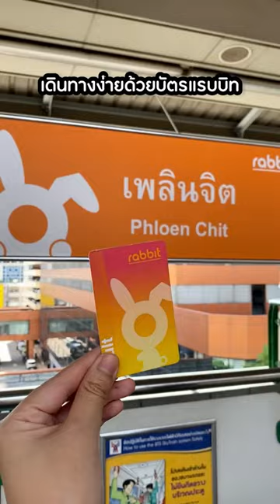บัตรแรบบิทพาเที่ยว Noble Play | โชว์รูมศิลปะแห่งใหม่ใจกลางเมือง ติด BTS เพลินจิต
🎨 🖼 เสพงานศิลป์พร้อมเดินเล่นชิล ๆ ที่ Noble PLAY โชว์รูมศิลปะแห่งใหม่ใจกลางเมือง 🚝 ติด BTS เพลินจิต

👉 พื้นที่พื้นใจสำหรับคนรักงานศิลป์ มาสร้างแรงบันดาลใจ และจุดประกายไอเดียใหม่ ๆ กันได้ที่นี่!!

🚝 เดินทางง่ายเพียงใช้บัตรแรบบิทนั่งรถไฟฟ้า BTS ลงสถานีเพลินจิต

✅ เปิดให้ชมฟรีทุกวัน !!